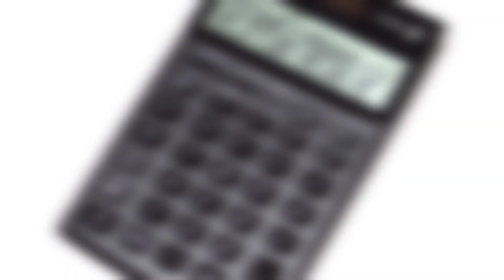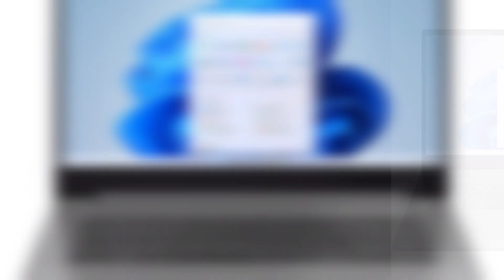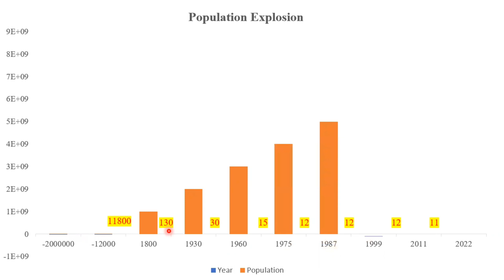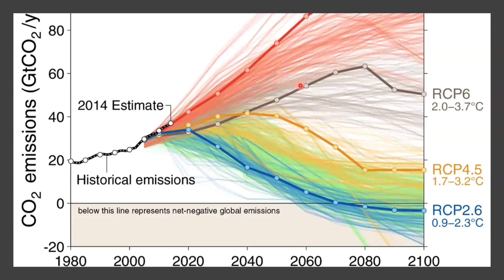What Does the Future Hold for us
Factors that Will Shape the Future Outlook of the Globe